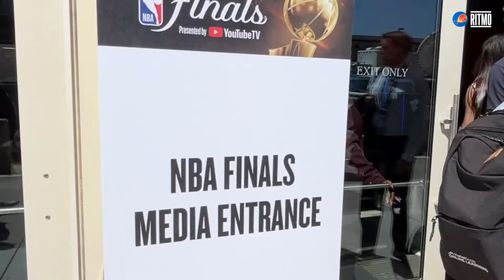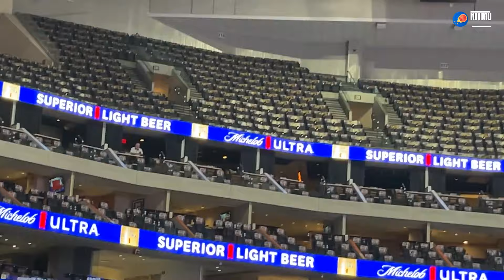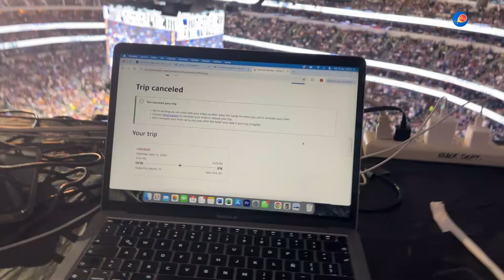Vlog de Las Finales, Episodio 8: ¡Cancelamos el vuelo en vivo! 🏀 | Ritmo NBA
Las peripecias de Álvaro Martín y de todo el equipo de RITMO cubriendo las Finales 2024 de la NBA. Octavo episodio, todo lo que dejó el cuarto juego de Las Finales.

📜 Recibe nuestro Newsletter con interesantes notas sobre la NBA
Es gratuito y llega cada semana a tu casilla de e-mail.